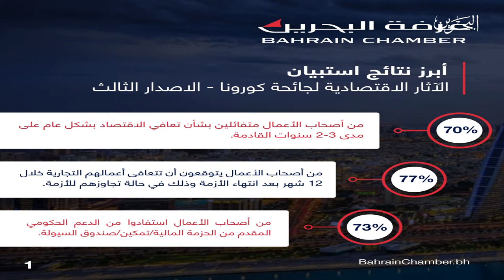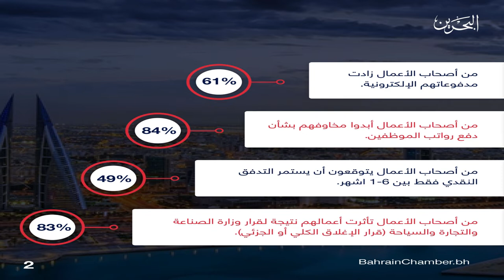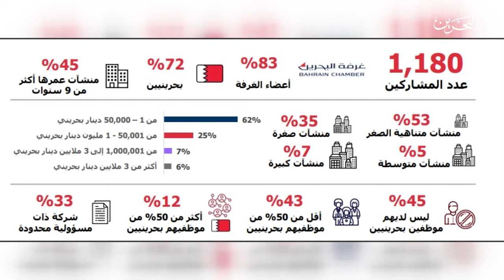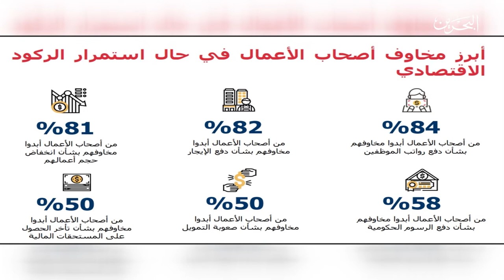حديث اليوم | 15-6-2020